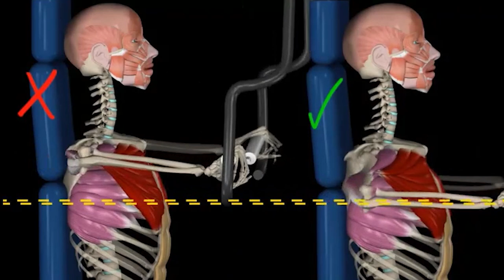КАК НАКАЧАТЬ ГРУДНЫЕ на блоках в кроссовере! ТЕХНИКА ЗА МИНУТУ. Анатомия. Ошибки. ТРАВМЫ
Сразу к делу, ребя. Традиционными упражнениями на блоках грудные Вы не накачаете все точка. Потому что это изолирующие движения и они не достаточно активируют нервную систему для роста мышц и не достаточно мощные. Но улучшить форму грудных реально на блоках.

Но нам это не интересно, нам нужно нарастить массу грудных мышц и это реально даже дома сделать, просто используйте для этого же упражнения, с видоса, эластичный жгут.

Вам нужно превратить это движение в базовое, чтобы сделать упражнение гораздо более мощным. Нужно работать не на пампинг, а на силу и мощность в диапазоне 6-12 повторений.

Это упражнение правильно использует рычаги и законы физики. Долгое время грудные у меня очень оставали в развитии, из-за не правильно используемых мною рычагов. Так как если ты высокий и имеешь узковатый, вытянутый корпус, то на тебе не будут работать, почти, все упражнения ,коротые ты видишь в зале для грудных. Тебе нужен особый режим нагрузки. Тебе нужно научиться работать в правильной плоскости.

Всего за одну минуту ты научишься работать на блоках для грудных и превратишь это упражненеи в работающее, а не так чтобы, просто, зарисоваться возле блоков.

Такая техника позволит тебе работать на блоках в любом зале, даже если у тебя, как в моем зале, нет регулировки высоты роллика для блоков.

ЗАПОМНИ
Изолированные движения для грудных как и базовые, при работе на блоках или в кроссовере,  жиме лежа и разведении гантелей могут сильно повредить тебе плечи.

Береги себя!